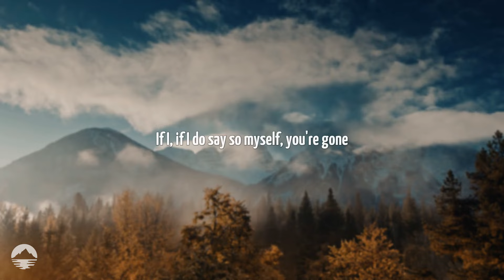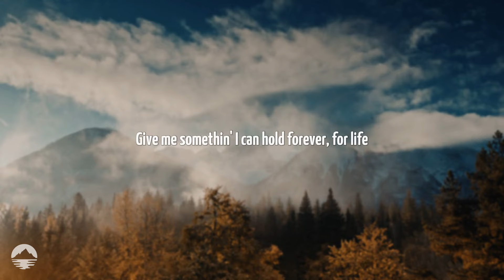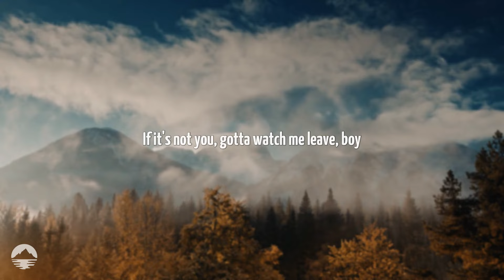Leigh-Anne - Don't Say Love | Lyrics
[Intro]
Do say, do say, do say, do say

[Verse 1]
Do say myself, you're gone
If I, if I do say so myself, you're gone
You don't wanna talk about the way we are
I cannot pretend like this is perfect, no

[Pre-Chorus]
Tell me something's wrong
I feel like I just can't be myself
Can you be strong?
I don't wanna be with someone else
Somethin' wrong
If we're gonna be, I need your help
If you're down, I'm down for life, just

[Chorus]
Don't say love if that's not what you're chasin'
Empty lies, empty words, entertainment
Don't say love just because you can say it
I need, I need, I need, I just need somethin' that's real
Truth might hurt, but I know I can take it
I need, I need, I need, I just need somethin' that
I just need somethin' that
I just need somethin' that's real

[Verse 2]
If I, if I do say so, it's personal
I ain't gon' protect your feelings anymore
I cannot pretend like this is perfect

[Pre-Chorus]
Tell me something's wrong (Somethin' wrong)
I feel like I just can't be myself (Myself)
Can you be strong? (Strong)

[Post-Chorus]
Give me somethin' I can hold onto, boy
Give me somethin' I can hold forever, for life
If it's not you, gotta watch me leave, boy

[Bridge]
(Ooh, oh)
I just need somethin' that's real (Oh)
I need, I need, I need

[Chorus]
Empty lies, empty words, entertainment (Entertainment)
Don't say love just because you can say it (Oh)
Don't say love if that's not what you're chasin' (Truth might hurt)
Truth might hurt, but I know I can take it (Can take it)
Don't say love if that's not what you're chasin' (Oh)